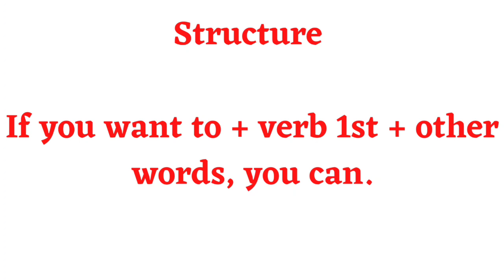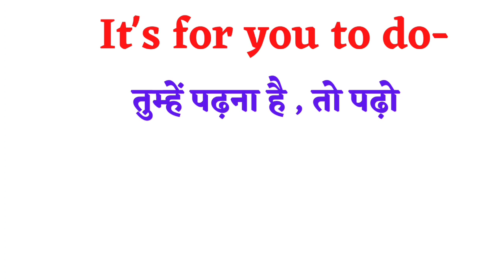Advance English structure | Spoken English Sentences | Advanced sentence structure examples| Part-37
Your queries-

Advance English structure with Hindi
Advanced English structure in Hindi PDF
Advanced sentence structure examples
Advanced English structure Book
Advanced English sentences
Advanced grammar structures for IELTS
Spoken English structure list
Advanced English grammar online
Spoken English structure PDF
Advanced English grammar topics
How to write advanced English?
What are the 5 types of structure English?
How can I improve my sentence structure?
How can I improve my grammar and sentence structure
What is advanced English grammar
What is the difference between English and advanced English?
What is a strong sentence structure?

Hello friends, welcome you all on my YouTube channel Angreji hai Easy. In this video you will learn most common Advance English structure.
This advance structure will make your English translation very easy and attractive.

Idioms and proverbs link-